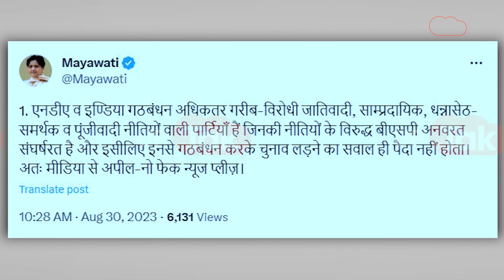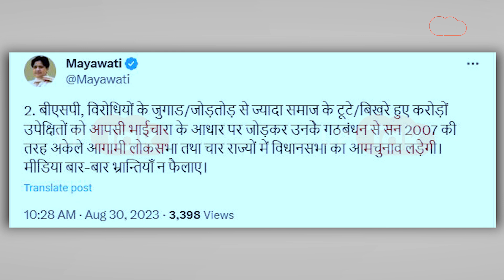Ramgopal on Mayawati: रामगोपाल यादव ने मायावती को लेकर कह दी ऐसी बात और फिर चले गए..!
Ramgopal on Mayawati: बसपा सुप्रीमो मायावती ने घोषणा कर दी है कि वो चुनाव अकेले ही लड़ेंगी, किसी गठबंधन में शामिल नहीं होंगी. ऐसे में जब रामगोपाल यादव से पूछा गया मायावती के गठबंधन में शामिल होने को लेकर सवाल, देखिए क्या बोल गए सपा के राष्ट्रीय महासचिव..